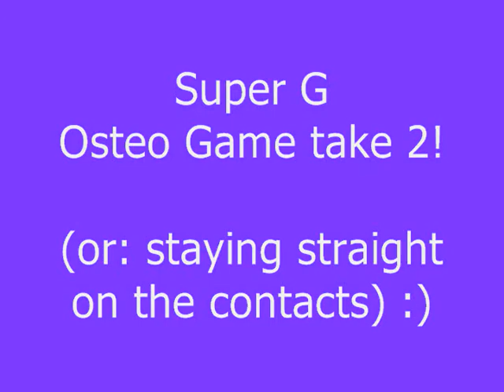Super G Osteo Game Take 2 8=14